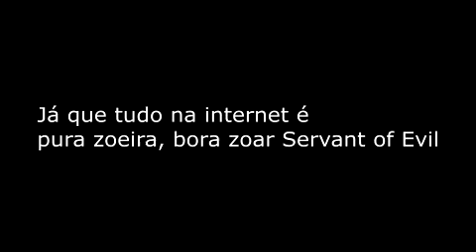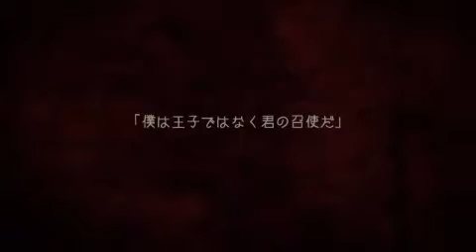Descrevendo Servant Of Evil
ALERTA
Isso aqui é apenas uma brincadeira ;w; ou seja, nada sério.
Por favor não me xingar nos comentários

Dá o like, por favor ;w;